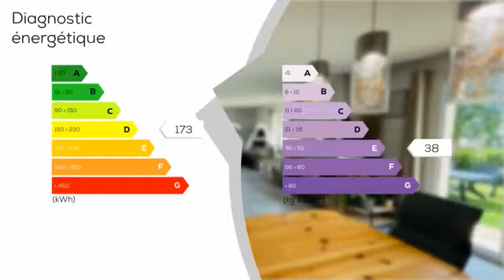A vendre - Maison/villa - CANTIGNY (80500) - 5 pièces - 170m²